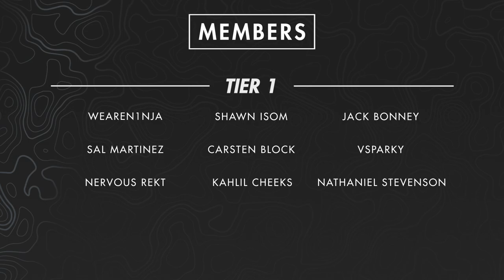The Division: Heartland | The Battle of Ann Arbor | A Fan Concept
The announcement of The Division: Heartland, among other content in The Division Universe, excited many among the community. Despite footage and information from The Division: Heartland’s closed player test leaking, I will present you with an original fan concept for The Division: Heartland based on the companion novel Broken Dawn.

In this video I will summarize April’s journey from Broken Dawn, provide an in-depth description of the Battle of Ann Arbor to immerse you into the setting, and discuss the story, setting and factions that would bring the world of The Division: Heartland to life.

CHAPTERS
0:00 Intro
1:27 Announcement of Heartland
2:16 Concept of Heartland
2:39 Summary of Broken Dawn
3:35 Story of the battle of Ann Arbor
8:42 Setting and location of Heartland
9:38 Factions of Heartland
11:27 Outro